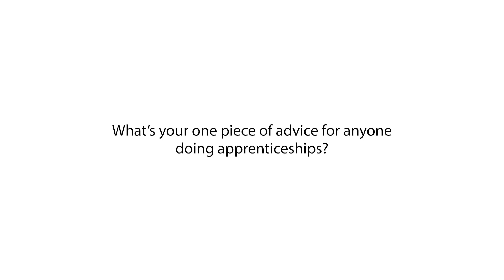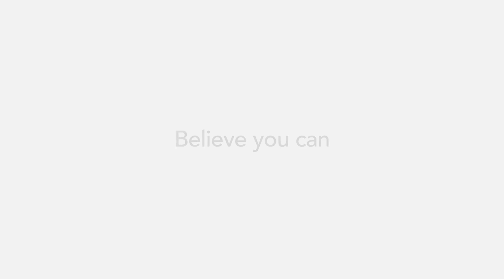The benefits of apprenticeships according to Wren Kitchens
To celebrate National Apprenticeship Week 2024, we’re shining a spotlight on employers who are passionate about developing talent through apprenticeships.

In this video, we speak to Wren Kitchens' Development Manager Grant Kenworthy and apprentices Sarah Waltham and Daniel Puckering about what apprenticeships mean to them, and their one piece of advice to anyone considering apprenticeships.